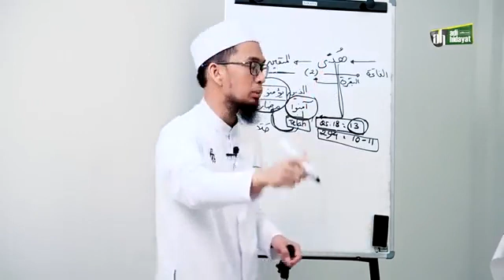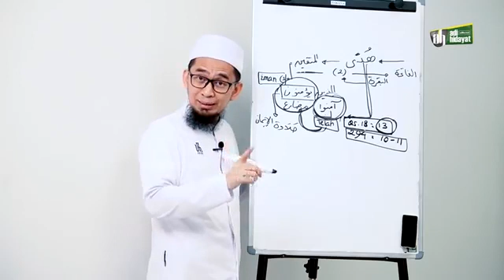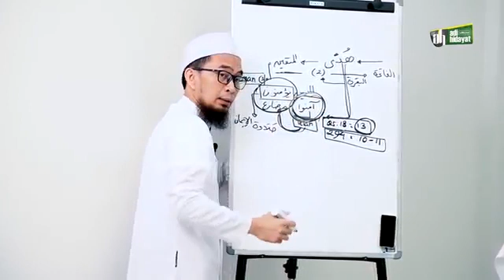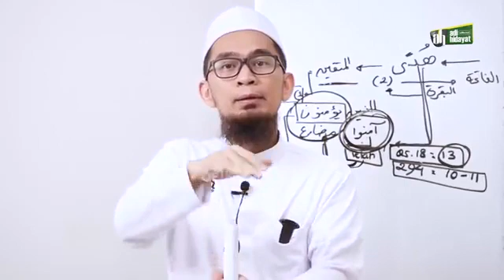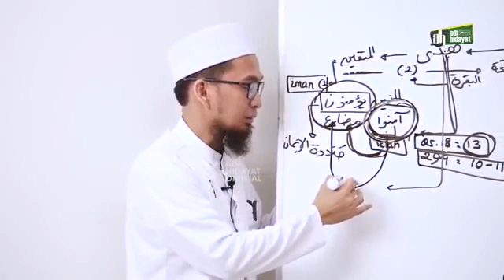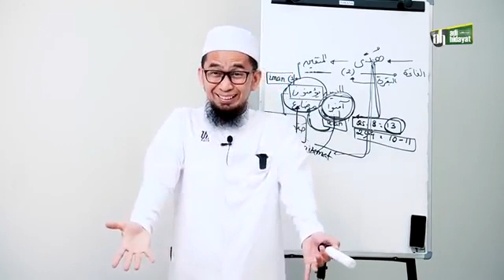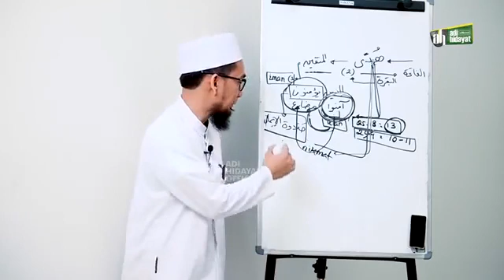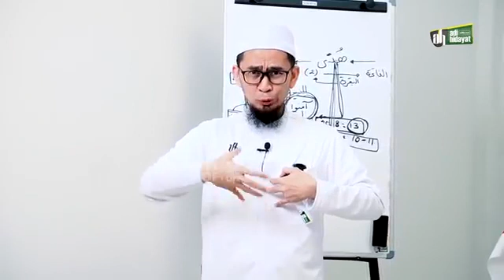Pemuda milenial menurur Al Qur'an